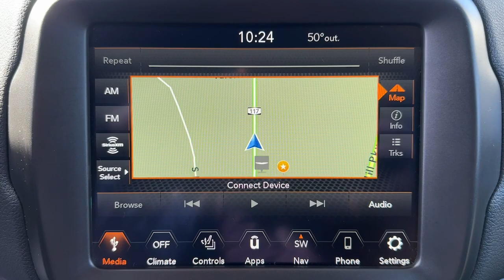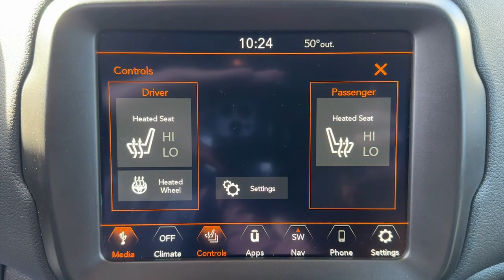2021 Jeep Renegade Limited NY Bedford Hills, Mount Kisco, White Plains, Yorktown, Brewster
Pre-Owned 2021 Jeep Renegade Limited available at Bedford CDJR located in 531 Bedford Rd, Bedford Hills, NY, 10507. Servicing the Bedford Hills, Mount Kisco, White Plains, Yorktown, Brewster area.
Please mention the stock UPM40203 when you contact the dealership for this vehicle.

You will be amazed by this   2021  Jeep Renegade.  The Jeep Renegade: The small SUV with iconic heritage, bold design, smart technology, and a penchant for off-road adventure. Feel the energy of adventure when you're behind the wheel of the Renegade. Test drive it today.